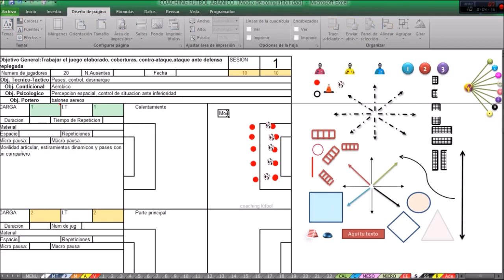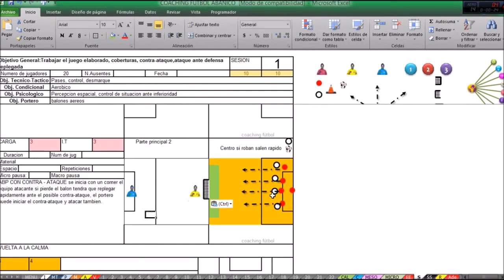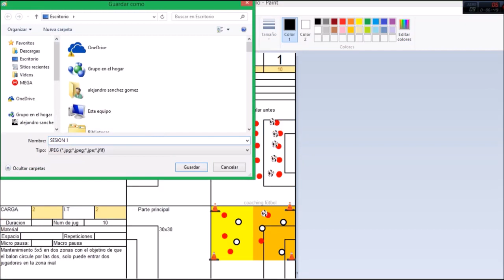Coaching futbol abanico diseño de una sesion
Un video demostrando como puede quedar una sesion general con el pack de plantillas abanico. Un pack especial para planificar y gestionar un club de futbol, consigue el tuyo en este enlace